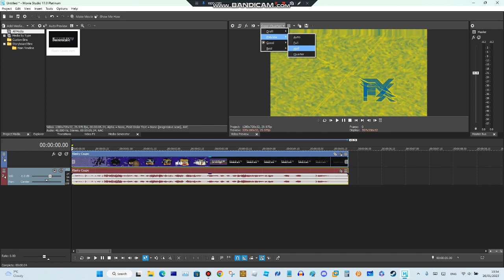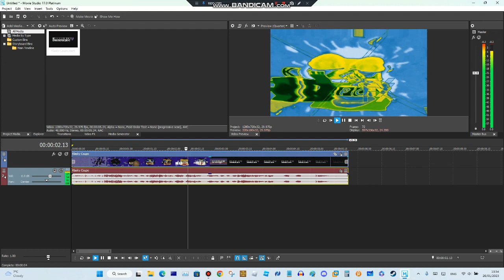How to make Videoup V2.2.Ultra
Make sure to do it in the right order! You will end up with a good one if you do =)